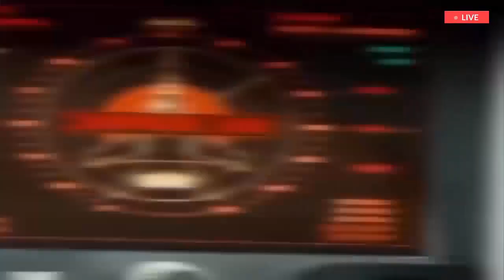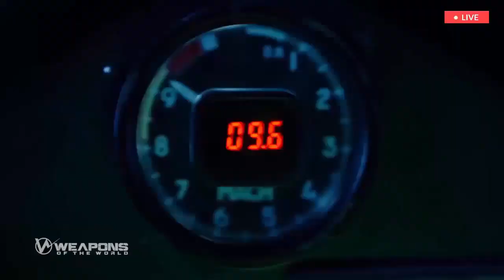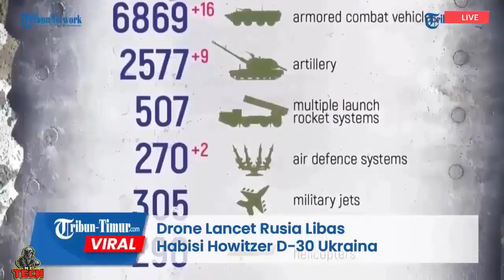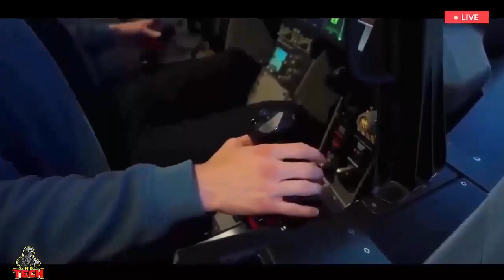IRAN Air Force 6th-Gen Aircraft Could be Massive War Technology Breakthrough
Plans For UK hypersonic aircraft revealed